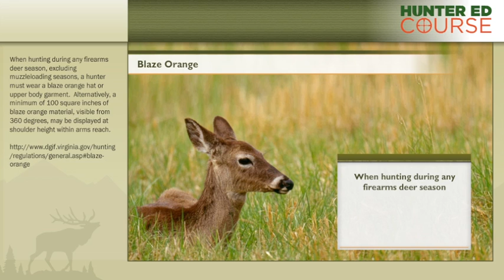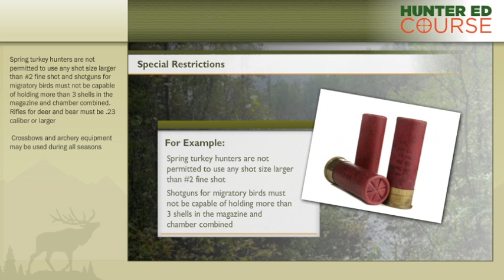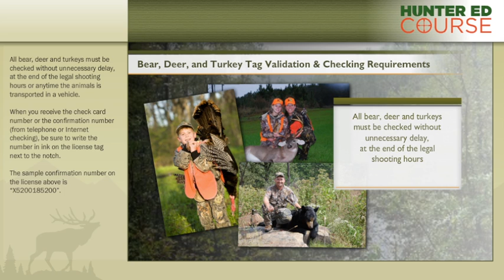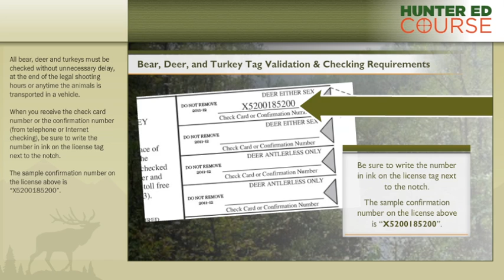Virginia Hunters Safety Course - HunterEdCourse.com